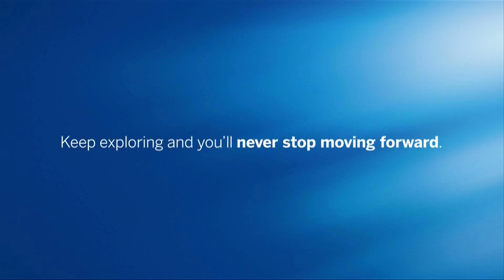2016 Standard Bank Young Artist for Music, Avigail Bushakevitz